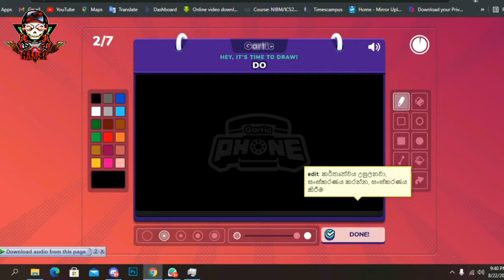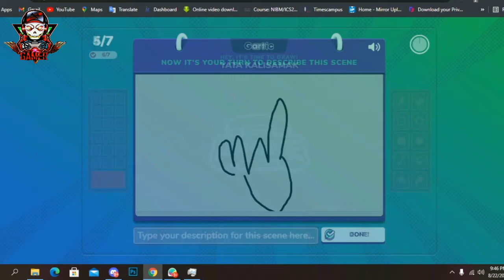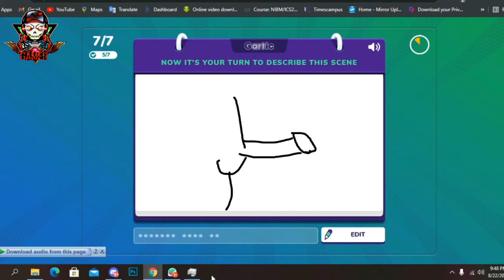gartic phone Gameplay part 2(චිත්‍ර අාතල්)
gartic phone Gameplay(චිත්‍ර අාතල්)